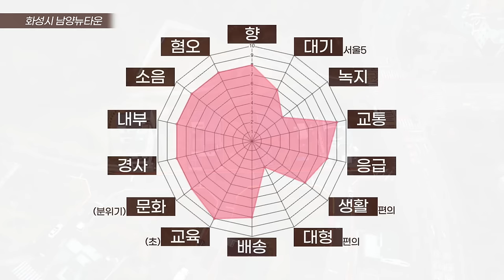이제야 찾았다, 화성의 숨은 보석! (마을답사 139)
주소: 화성시 남양읍 남양리 (아침해유치원)